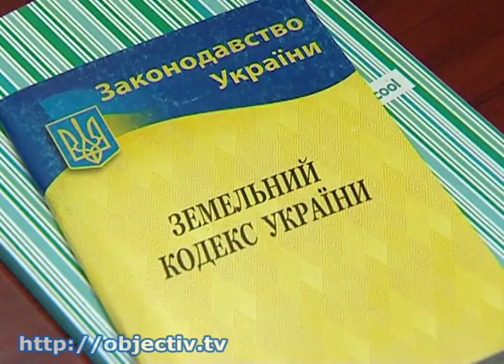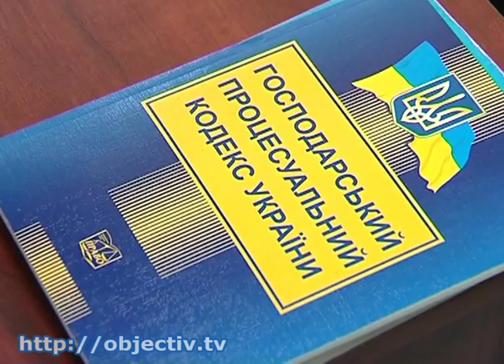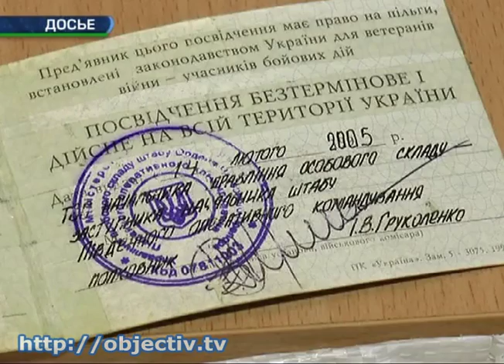Участники АТО получают бесплатную юридическую помощь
- Бесплатную юридическую помощь в Харькове получили более 450 участников АТО - Опытные юристы консультируют военнослужащих в вопросах о получении земельных участков, льгот и открытии собственного бизнеса